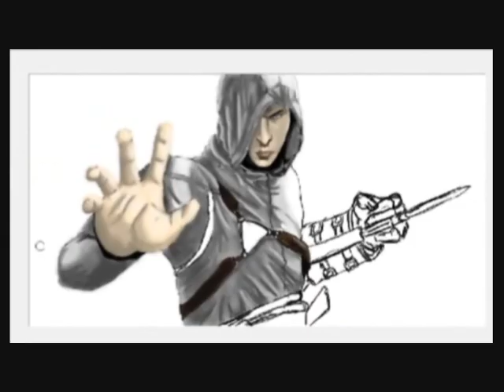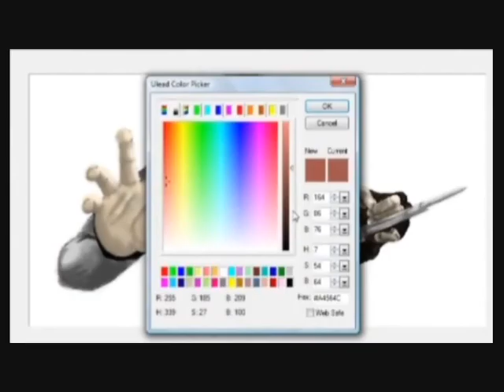Speedpaint - Altair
Altair by Sobolev Vasiliy
It's my work to Assassin Creed awesome game.